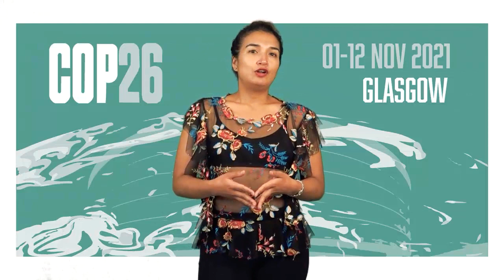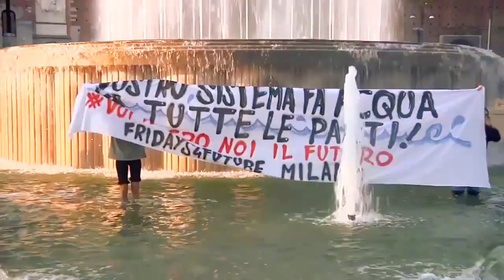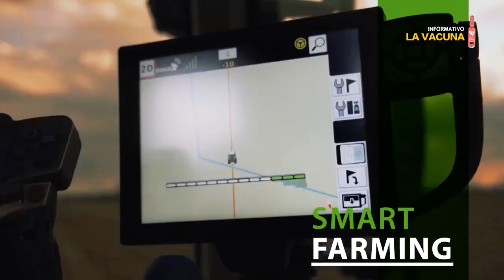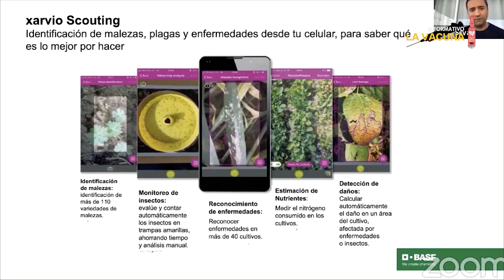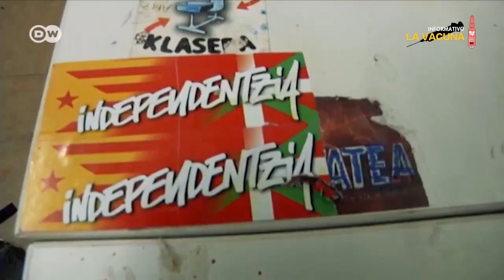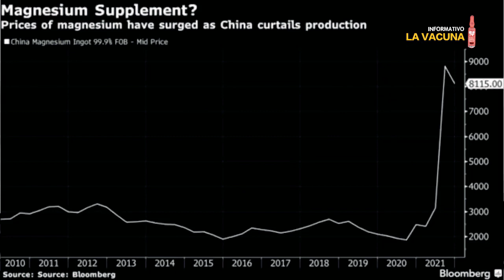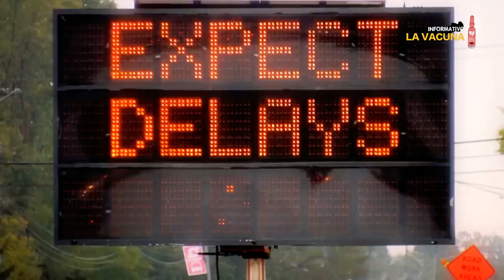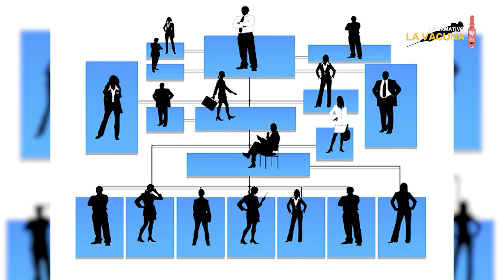La vacuna Nº62: COP26, crisis climática y esclavitud salarial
Durante varios días, la sociedad global pudo presenciar cómo sus demandas de controlar, reducir la crisis climática quedaron sometidas a los intereses de los imperios y las multinacionales. La juventud lo ha rechazado con grandes movilizaciones, pero es una lucha por vida digna que no se resolverá en el corto plazo y que marca, y seguirá marcando el presente y los años por venir. Una larga jornada que implica luchar contra el despoblamiento del campo y su robotización e implementación de nuevas tecnologías que multiplican el gasto de energía y, por tanto, ahondan el caos climático. En otro plano, y como uno de los coletazos de la pandemia por covid-19, una nueva realidad gana cuerpo en los países llamados del centro: cientos de miles de trabajadores no quieren regresar a la esclavitud salarial, una novedad que nos comparte Raúl Zibechi.